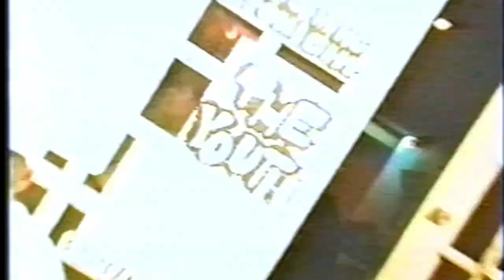The Youth - 'Kada (1994)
'Kada, teen tele-magazine aired over ABC5 Philippines (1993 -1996)

Clip Description: Interview with The Youth at Mayrics. Philippine underground music scene in the 90s.

Live Music Credits: "Takbo", "Basura" and "Kapag Nagunaw ang Mundo" by The Youth from the album "Album Na Walang Pamagat" Universal Music, Inc.

Technical Notes: Originally shot with a Sony Hi8 camera and edited using 3/4-inch U-matic format cassette tape on an Amiga computer with Video Toaster card. Standard-definition NTSC video output for broadcast. This You Tube version was digitized from a VHS cassette tape format.